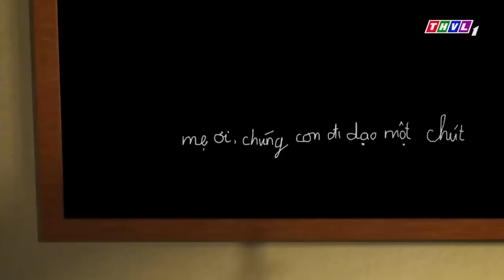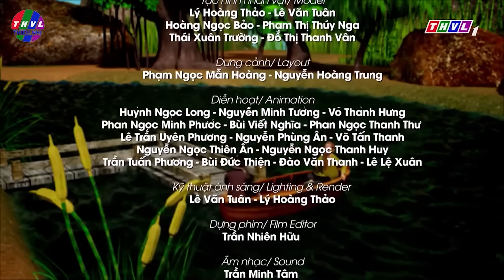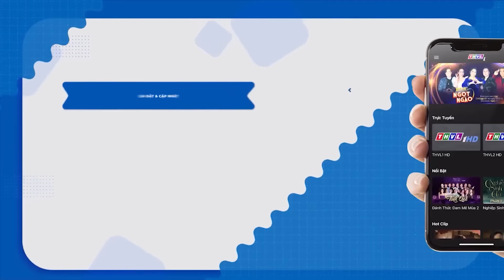BẠCH TUYẾT VÀ MỤ PHÙ THUỶ🌻🌷Cổ Tích 3D Tết 2023 Mới Nhất💕BÀI HỌC CUỘC SỐNG THVL - QUÀ TẶNG CUỘC SỐNG